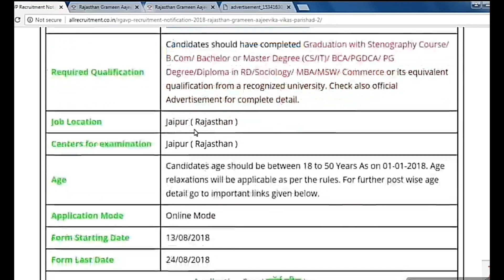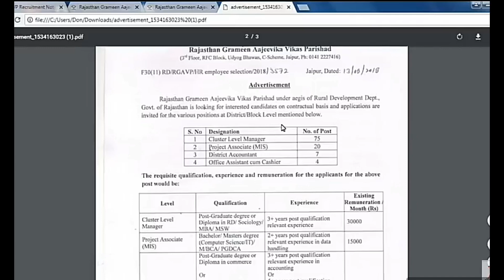Rajasthan Grameen Aajeevika Vikas Parishad Recruitment 2018,राजस्थान ग्रामीण आजीविका परिषद में भर्ती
श्रैणी-शिक्षा